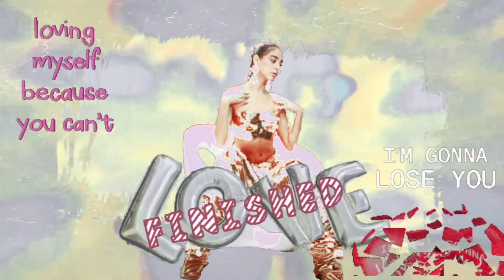Love begins (with a twinkle) (onetakeoneder)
JahRaStar™️ CREATIONS in association with @smythestudios presents a johnnyginger onetakeoneder LOVE BEGINS made with gingalove plucked from theangel and Sadè, the cleaning lady

Love begins with a twinkle
A willingness to iron out every wrinkle
But if left unclean, to stink
Like high heaven, me thinks
Love ends up, worn, torn and crinkled